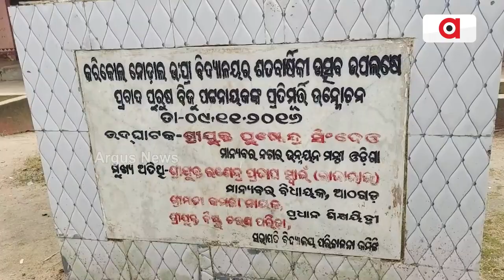Disastrous Primary Education System In Athagarh Block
While both the central and state governments are taking steps to improve the education system, the plan has collapsed in various parts of the state. While the state government is developing the school under the 5T School Transformation Plan, chaos has been seen in Athagarh block of Cuttack district.